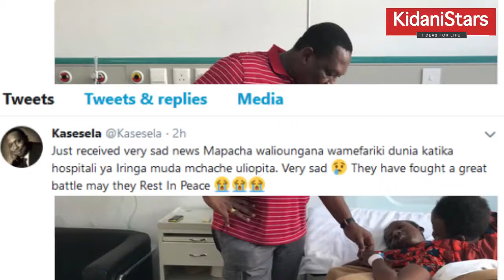TAZAMA JINSI MAPACHA WALIVYOKUFA INASIKITISHA